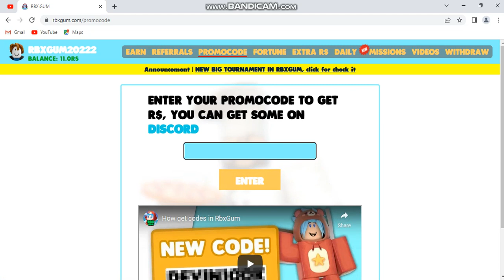rbx gum new code 2022 today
1-lunakipol     2- idkhonestly